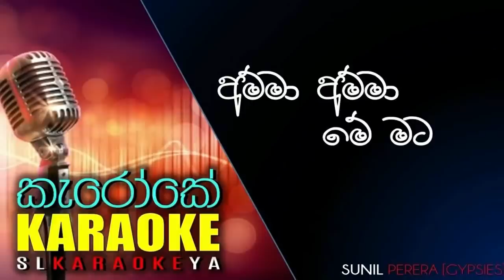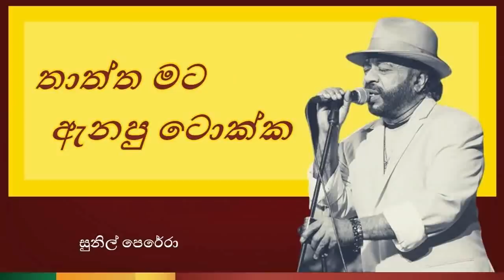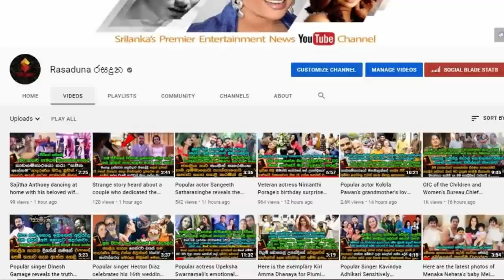Sweet Memories | of the life of | Gypsies leader | Sunil Perera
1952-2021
දැයෙන් සමුගත්  සංගීත ලෝකයේ සොදුරු විප්ලවකාරයා
ජිප්සීස් නායක සුනිල් පෙරේරාගේ දිවි ගමනේ සොදුරු මතක සටහන්. Sweet Memories | of the life of | Gypsies leader | Sunil Perera